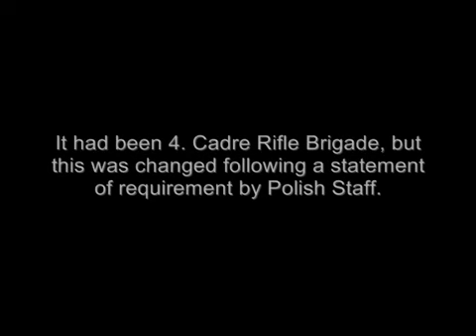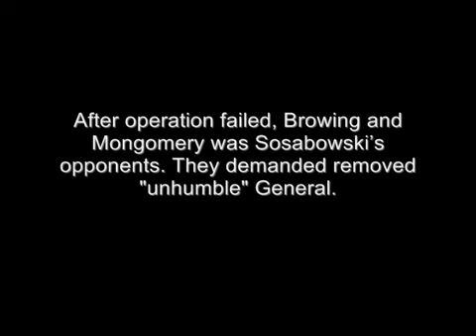1st Independent Polish Parachute Brigade